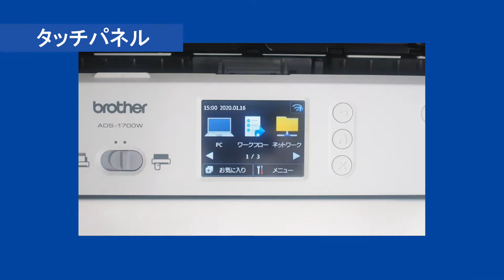【ブラザー公式】ドキュメントスキャナー ADS-1700W製品説明 (カラータッチパネル搭載篇)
ブラザードキュメントスキャナー「ADS-1700W」は、直感的に使えるタッチパネル液晶搭載、無線LAN対応のコンパクトスキャナー！

■□カラータッチパネル搭載□■
カラータッチパネルにより、高い視認性と操作性を実現。また、よく使う機能やお気に入りページをホーム画面に設定することが可能となり、スキャンの手順を減らすことができます。